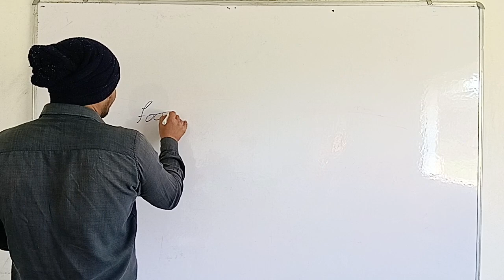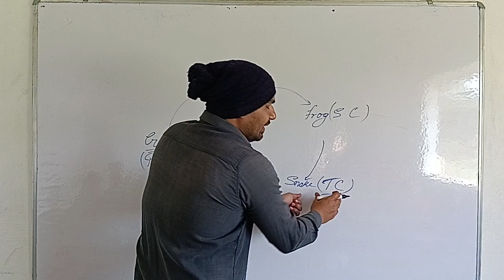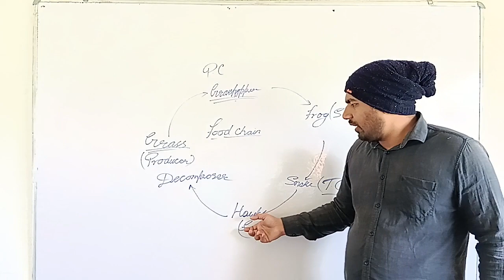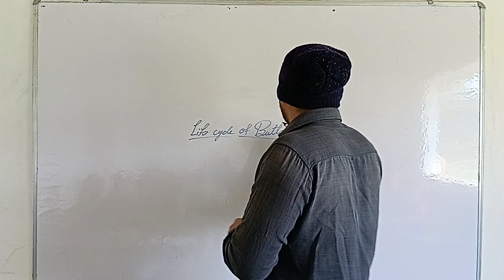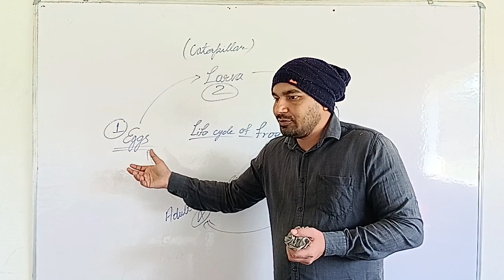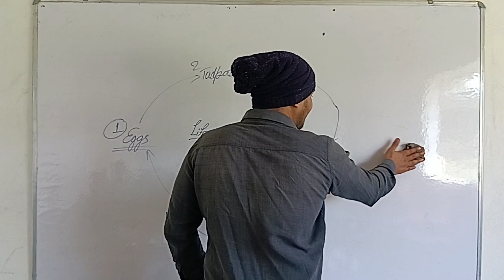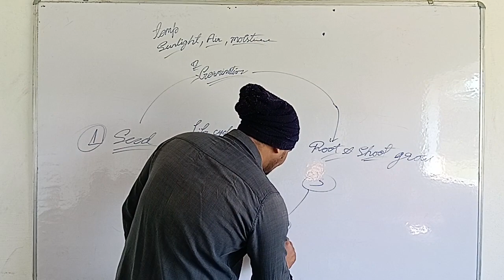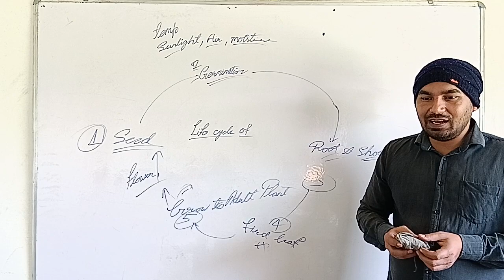Quick Revision / Revision class / science class for junior section / At SARVODAYA SCHOLAR'S NH 83.